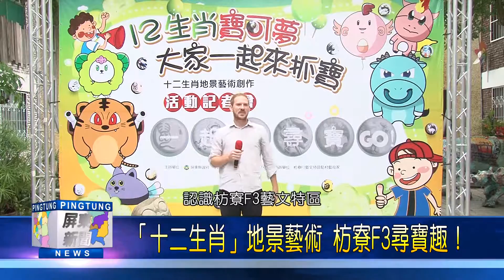105 0831 「十二生肖」地景藝術 枋寮F3尋寶趣！